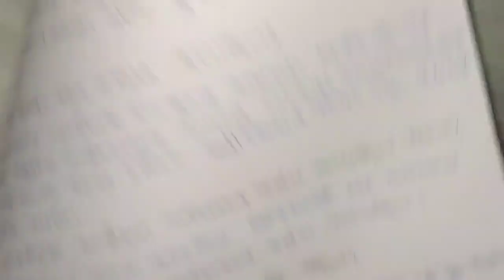HS ABTA History SAQ Solve 2020/ উচ্চমাধ্যমিক Abta ইতিহাস SAQ সমাধান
* আজ উচ্চমাধ্যমিক abta টেস্ট পেপার 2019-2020 থেকে ইতিহাস বিষয়ের সমস্ত সেটের SAQ সমাধান করা হয়েছে।  মোট 101 টি প্রশ্ন উত্তরসহ আলোচনা করা হয়েছে। এইসকল প্রশ্নগুলি করলে আর তোমাদের টেস্ট পেপার থেকে কোন সেট করতে হবেনা।

* আশারাখি, এইসকল প্রশ্নগুলি করলেই তোমরা ফাইনাল পরীক্ষায় নিশ্চিত কমন পাবে।